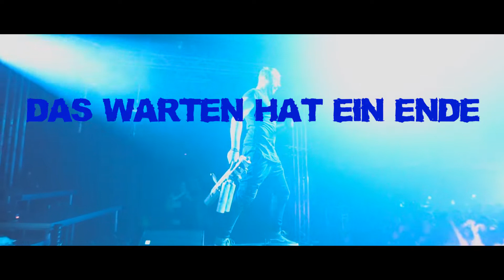SCHOTTERFEST 2022 | Trailer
Nach der Corona Pause starten wir dieses Jahr wieder richtig durch!🎉🥳